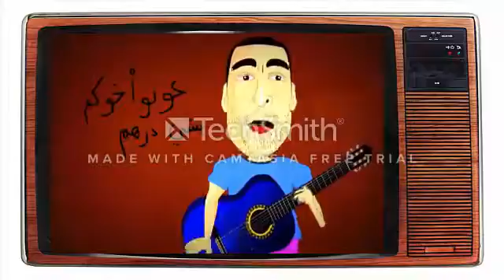حكايات بوزبال حلقة جديدة عقدة البنانة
ultras winners
ultras winners
افضل ابداع للوينرز هدا الموسم نار ياحبيبي نار
ultras wenners 05
raja
moun amour
raja mondial
green boys

ultras maroc
ultras world
chof tv
l360
green boys
IGNOREZ CES TAGS
wydad 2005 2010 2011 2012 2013 widad wac w.a.c wydad athletic club winners chante music winners 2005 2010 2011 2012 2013 winners blood brothers chante new bambo
wadad 201 wydad 2011 wydad winners wydad 2012 wydad 2013 wydad winners tifo vs coupe d'arabe champions ligue cracage 100 % 100 gestes techniques but lys mouithys contre codm forza vol winzine lmyaghri nadir lhwassli rabeh yassine bounou youssef rabeh el amrani el alioui rabia houbri houbry khalid sekkat wac vs rca mourad lemsen berrabeh anderson koko fabrice ondama nguéssi lyss mouthis yassine lekhal lemnasfi omar najdi elhouassi wydad vs raja vs mat vs ock raja 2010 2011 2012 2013 raja chouha RAJA MUSIC CHANTE 2012 rca green boys chouha tifo metwali chouha salhi bourezouk oulhaj hlala boys MAT OCK FAR CODM WAC RCA OCS RBM JSM FUS 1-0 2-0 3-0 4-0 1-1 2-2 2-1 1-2 maroc vs algerie can 2012 taarabt QPR chammakh el hamdaoui kharja hadji al kawtari bergdich adil hermach boussoufa bouzebal 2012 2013 bouzi press hespress wydad 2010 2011 WAC Wydad l ouma chante wydad 2011 winners tifo 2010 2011 ultras maroc 2011 greators 2011 tifo wydad wydad gestes techniques derby 109 derby 110 geste vs raja 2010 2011 wac vs rca 1-1 winners blood brothers wydad elbotola 2011 wydad champions lique afriquain 2011 vs Cano pilars Adona stars Mazimby congo vs Wydad 2011lmyaghri 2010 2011 Fegrouche Rabe7 benkoujan alioui Sekkat Lmessen khali9i wydad lmenkari said fetta7 2011 l wydad kabouss lmssassi zidoune ait l3arif vs raja 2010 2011 berrabeh Talhaoui skouma 2011 gestes Ajdou 2011 mouhcine yajour buts 2011 Alaoui 2011 buts fabrice ondama wydad 2011 wydad coupe d'afrique fakhr dine rajhi WAC RCA DHJ MAS ASFAR KACM OCK MAT OCS WAF 2011 ULTRAS WINNERS VS GREEN BOYS 7LLALLA BOYS DERB SULTAN TIFO DERBY 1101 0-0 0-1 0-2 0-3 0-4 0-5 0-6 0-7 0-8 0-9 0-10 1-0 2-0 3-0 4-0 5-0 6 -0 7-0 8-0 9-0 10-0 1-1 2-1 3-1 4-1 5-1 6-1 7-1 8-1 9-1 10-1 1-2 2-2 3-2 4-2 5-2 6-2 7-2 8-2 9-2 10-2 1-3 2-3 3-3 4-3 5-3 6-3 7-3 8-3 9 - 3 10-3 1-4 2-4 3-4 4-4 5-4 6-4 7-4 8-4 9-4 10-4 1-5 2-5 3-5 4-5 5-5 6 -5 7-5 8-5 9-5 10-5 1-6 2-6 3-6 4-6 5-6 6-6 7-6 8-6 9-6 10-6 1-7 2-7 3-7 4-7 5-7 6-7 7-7 tifo raja derby 2011 raja vs assik mimoza evoarienJSM VS WAC 2011 vs PSG metwali raja 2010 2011 soufyane l aloudi 2011 raja vs MATwydad widad wac winners chante music tifo greators 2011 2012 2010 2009 raja rca green boys chante chouha 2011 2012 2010 nabil elkhattabi forza wac vol 5 6 7 Rabeh - Rami- lamranni - Khaliki - el kadioui wydad - y lekhal lkhal - moaoui y.Elhouassi- senhaji raja metoualicentre RCA d'afrique - maroc 0 - 0 wydad vs ahly egypte wac vs ahly bande d'annoce بوزبال مول الكاسكيطة 2013 الوداد الرجاء wac vs rsb 0 - 1 tifo winners black moussiba rca - waf 1-0 raja vs waf but mouhcine yajour Real Madrid vs Barcelona 26/02/2013 fc barcelonna vs real madrid 3-1 raja vs ocs 1 - 2 kachani chadli maroc vs tanzani 3-1 tanzanie maroc 3-1 dhj vs wac 1-1 but najdi dhj - wac 1 - 1 الدفاع الجديدي الوداد
cristiano ronaldo vs fcb goal 2 1 3-1 الوداد الرياضي nabil khattabi rca 3 - 0 codm buts
Wydad 3-0 Douanes WAC 3 - 0 AsD WYDAD vs DOUANS 3 0 Boblye Anderson mat rca 1 - 0 wissam baraka wac vs fus 1-0 penalty anderson rca vs far 1- 1 raja tifo vs far but kadioui but bourazouk wac vs kac 1-2 الوداد النادي القنيطري
Liga muculmana 2-0 WAC LDMM 2-0 WAC RAJA vs MAS 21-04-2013wydad vs raja derby 114 wydad 1-1 raja wac vs raja 1-1 wac vs rca 1-1 الوداد ضد الرجاء الديربي 114 11-1
anderson olympique marseille bobley anderson trensfert OM ocs vs wac 0 2 wydad vs safi 0 2 but berrabeh wydad basket zeljko, winners basket 2013, akram degage akram go out
wydada
wac
maroc
botola
koora

ultras wenners 05
raja
moun amour
raja mondial
green boys
bouzebal,
ultras maroc
ultras world
chof tv
l360
green boys
IGNOREZ CES TAGS

wac
maroc
botola
koora